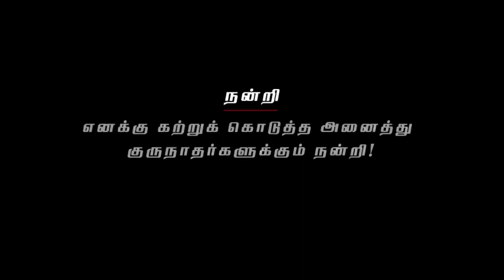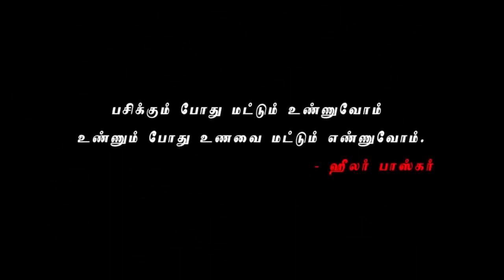163. How To Use Anatomic Therapy For Children? அனாடமிக் தேரபியை குழந்தைகளுக்கு?